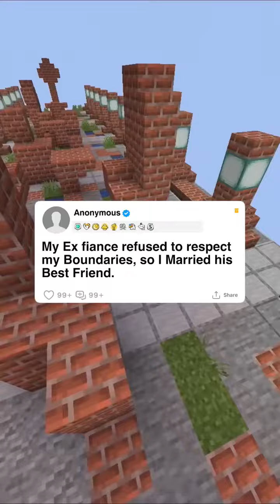FULL STORY - My Ex fiance refused to respect my Boundaries, so I Married his Best Friend.